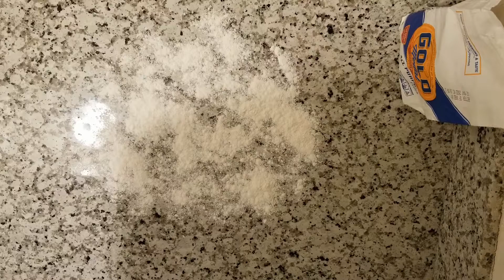Thick Crust Pizza